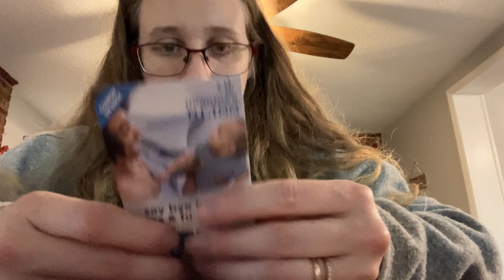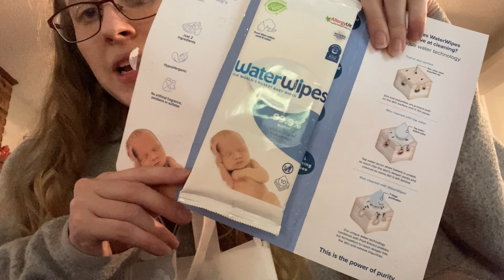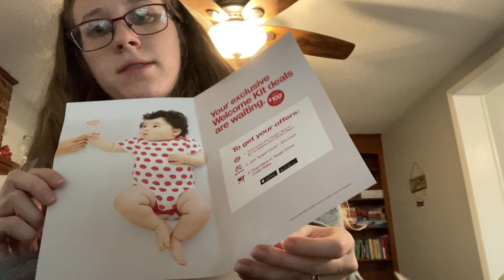Teacher Weekend Vlog! Free Target Registry Baby Box, Meal Prep, & Thrifted Baby Clothes Haul :)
Hey guys! I am a second year teacher in North Carolina teaching Biology and here is a weekend in my life! I also found out I was pregnant in August, so this weekend come along while I do some teacher prep things, get my free Target Baby Registry Box, Meal Prep, and go through my thrifted baby clothes :)

Free Photo & Video Editing Apps- VN & Canva